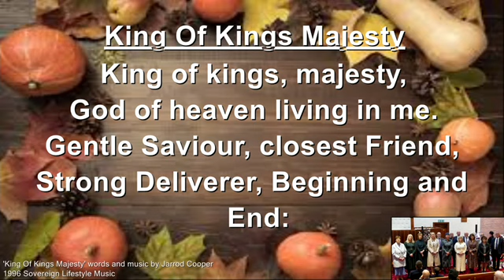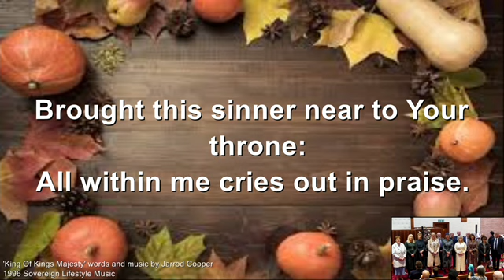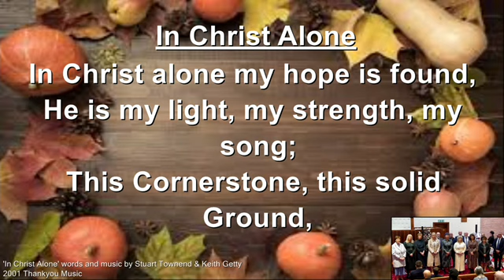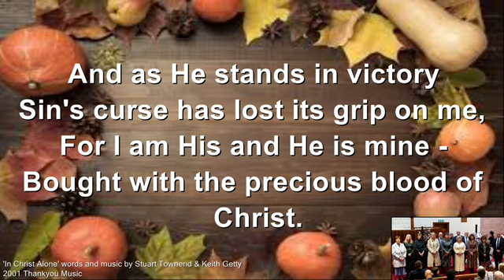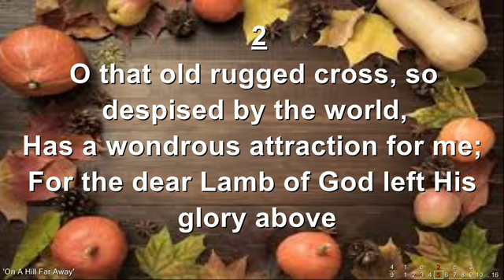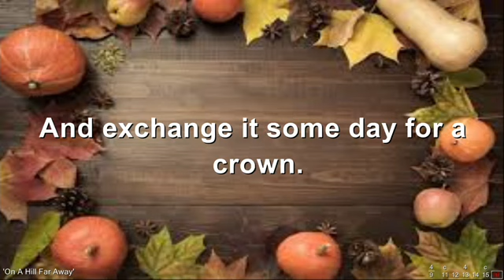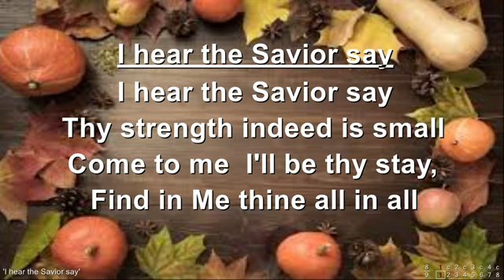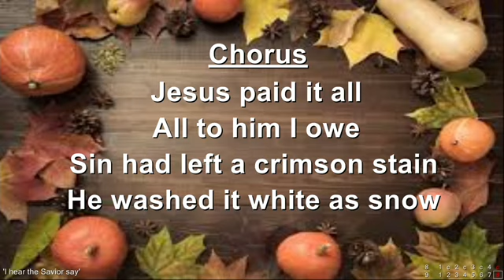Alan Hoey | The Lord is My Shepherd | Gospel | Banbridge Baptist | 29/10/23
Sunday 29 Oct 2023 PM Service
Speaker: Alan Hoey
Bible Passage: Psalm 23
Message Title: The Lord is My Shepherd